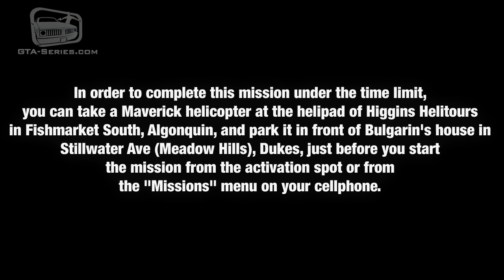GTA: The Ballad of Gay Tony - Mission #23 - In The Crosshairs (100%)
Grand Theft Auto: The Ballad of Gay Tony Mission Walkthrough Video in High Definition

This video shows how to complete all mission objectives on a single play-through, although the 100% completions are cumulative and can be achieved on multiple play-throughs.

Mission Name: In The Crosshairs

Mission Boss: Ray Bulgarin

Mission 100% Requirements:
- Time: 4m 30s [YES]
- Player Damage: 40% [YES]
- Headshots: 10 [YES]
- Accuracy: 60% [YES]
- 4 shots, 4 snipers [YES]